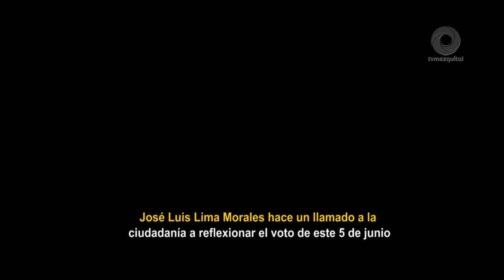José Luis Lima Morales hace un llamado a la ciudadanía a reflexionar el voto de este 5 de junio.